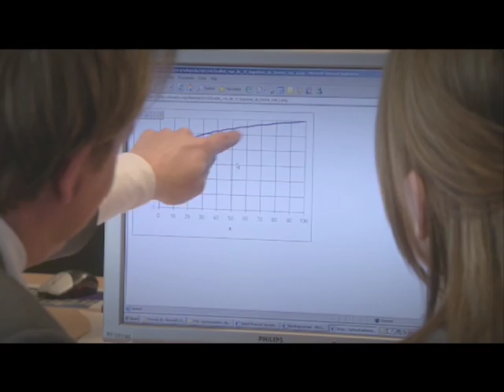corporate commercial 'Rabobank Branding'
short corporate clip about branding for Rabobank Netherlands, produced by Pro Camjo
cameraman - Pieter Huisman
XDCam Sony PDW-530
shot in the Netherlands, 2009